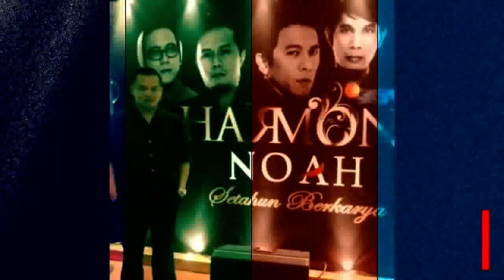Tips belajar saxhopone buat pemula, langsung bisa maen lagu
Tips belajar saxhopone buat pemula, langsung bisa maen lagu, belajar pertama kali, langsung bisa memainkan satu lagu.